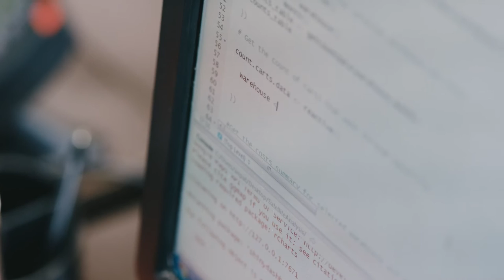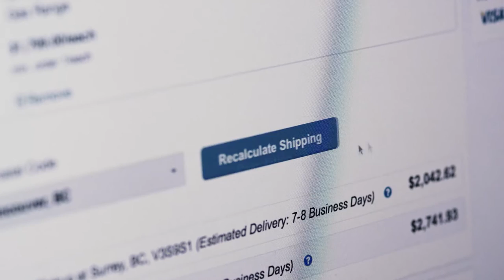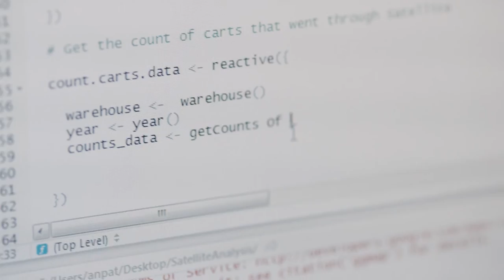SFU Big Data Co-op: The BuildDirect Experience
SFU Big Data student Ankit takes us on a journey through his co-op experience at BuildDirect. With headquarters in Vancouver, BuildDirect is an online retailer providing building materials and home improvement products. Watch the video to learn more about the BuildDirect co-op experience and how the company uses big data to its advantage.

Comments or questions? Share them with us!